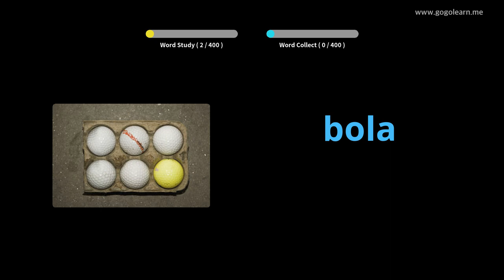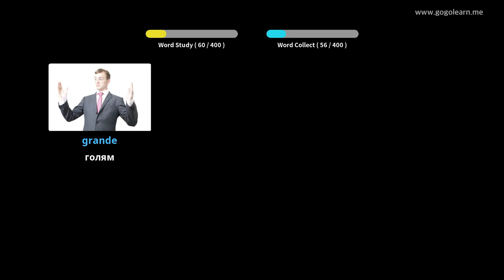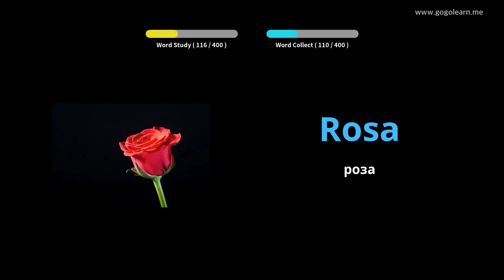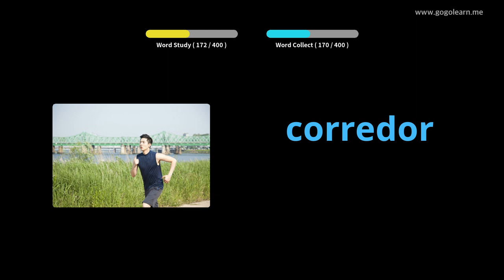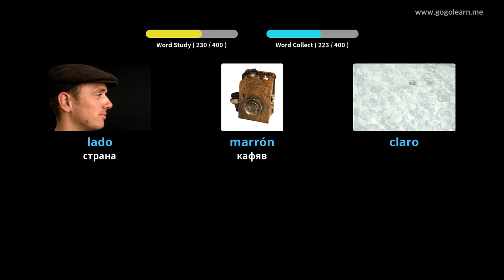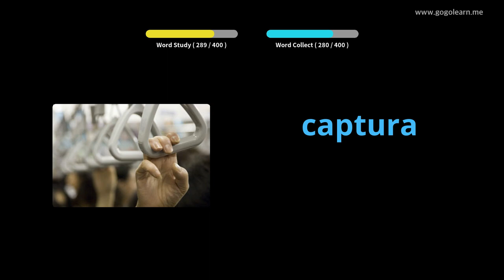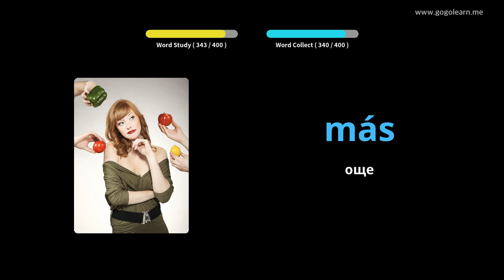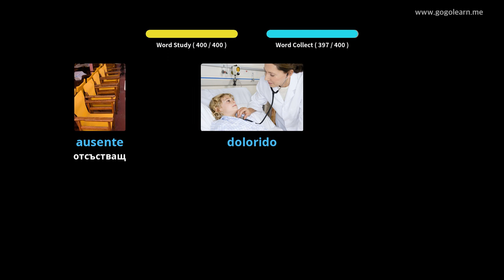Учете с испански снимки | испански речник Средно училище 1 | Golearn